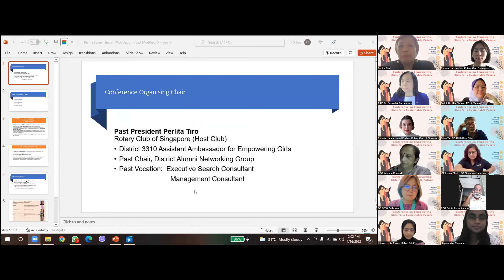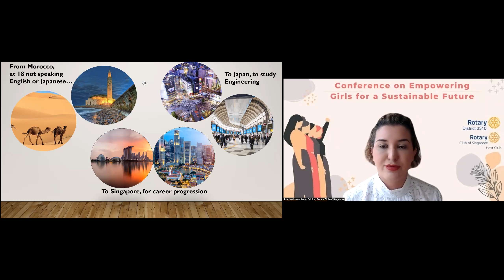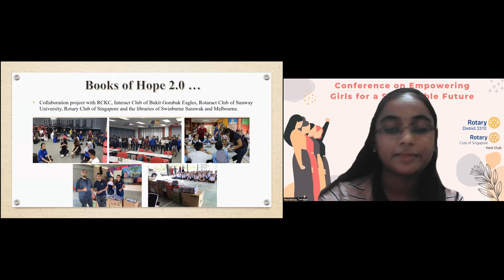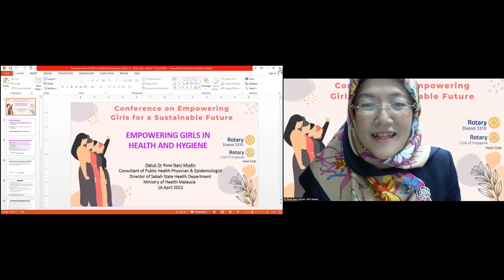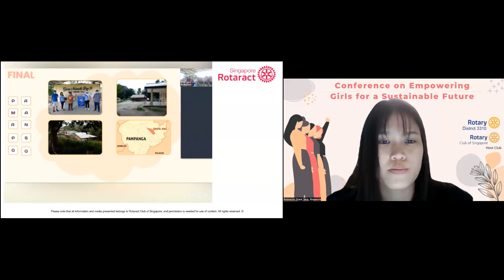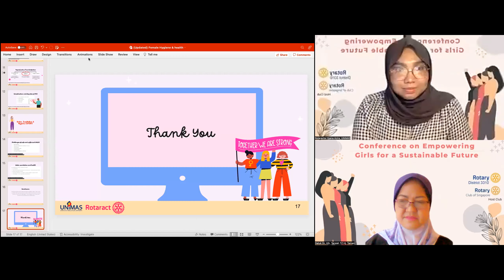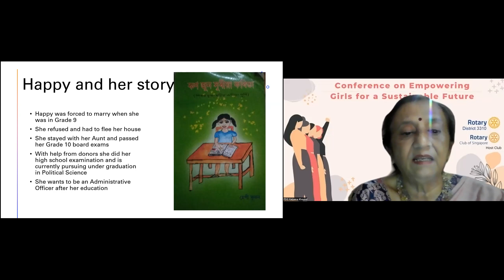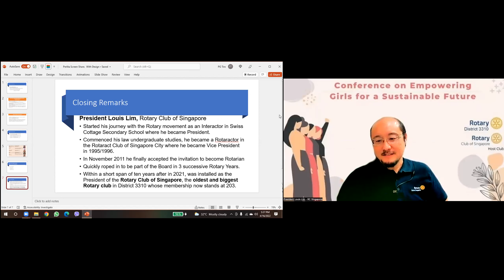Rotary Empower Girls 16 Apr 2022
Saturday, 16 April 2022 is a memorable day for Rotary District 3310, when we launched the first Conference on Empowering Girls for a Sustainable Future in the District.

A Rotary global initiative of none other than Rotary International President Shekhar Mehta, this conference was the brainchild of our District Governor Dolly Yeap under the auspices of Past Rotary International Director Saowalak Rattanavich, Ambassador for Empowering Girls for RI Zones 10B and 10C.

Power-packed with prominent women and young lady speakers from Sabah, Kuching, Johore, Batu Pahat, UK, India, Bangkok, and Singapore, key topics covered were Education and Career Development, Health and Hygiene and Rights of Girls against Early Marriage. Moderator was Past President Datuk Dr Tarsiah Hajjah Taman and Organising Chair was Past President Perlita Tiro, both of us being Assistant Ambassadors for Empowering Girls for District 3310.

Adviser was Past District Governor Zainie Abdul Aucasa.

Thank you to the Host Club Rotary Club of Singapore headed by President Louis Lim, and our dedicated and hardworking Rotarians Jacqueline Koh Ting Yong Ong Jessica Lim our Hon Sec.